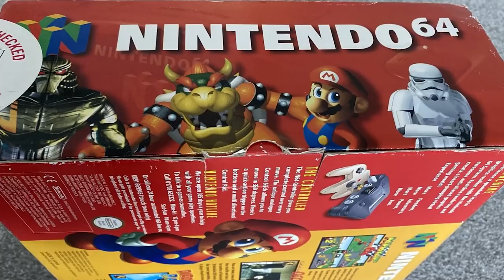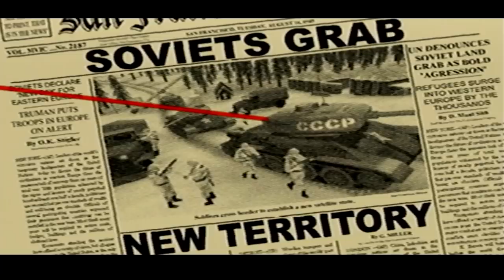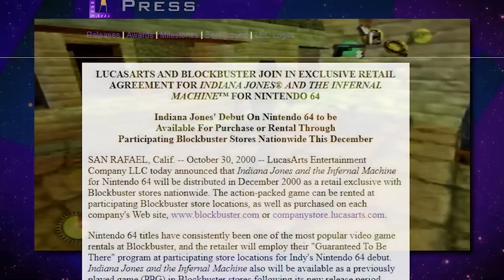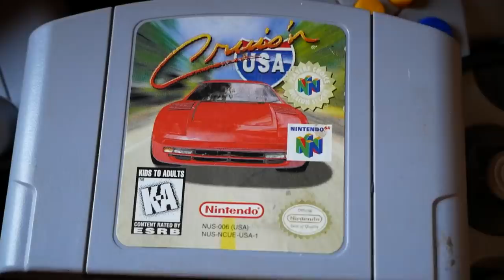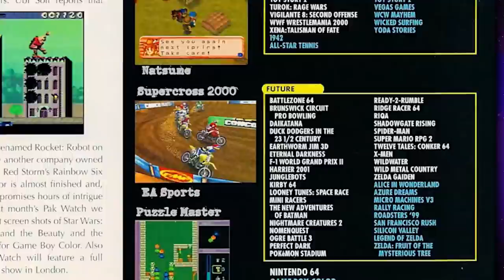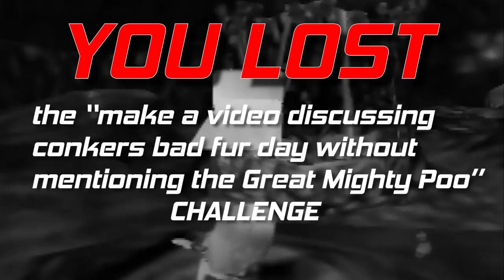Nintendo 64: Launch Titles vs Last Titles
Welcome back!

Today we're diving deep into bookends of the N64's library for LAUNCH VS LAST. Lasting between the years 1996 to releasing most of its last titles around 2001, there was plenty of the growth in the N64 as a system and what its games were able to accomplish. We'll be seeing that in spades here.

Also, I apologize about all the different captures methods used in this video. I know it can be jarring. Capturing the footage for some of these games was a bit of a pain to say the least. So please excuse some of the widescreen footage for some of these games.